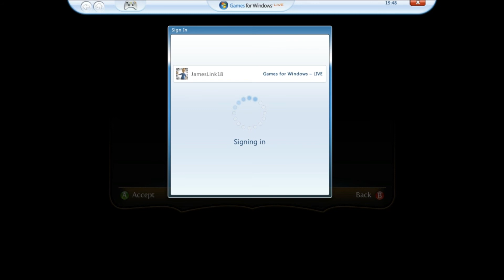Let's Play Fable 3 Part 20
back to the world of fable with chalkluke4